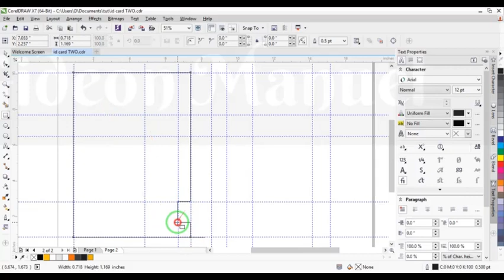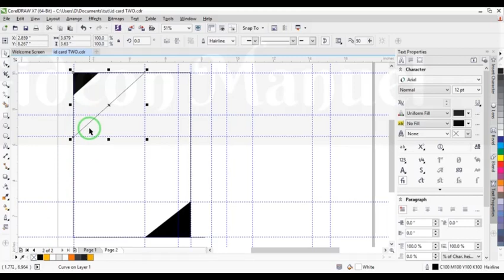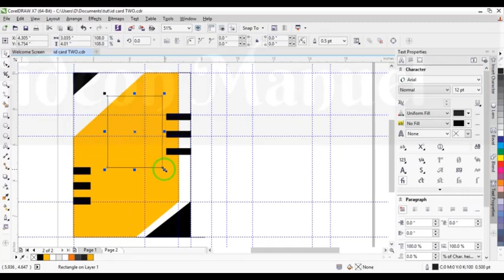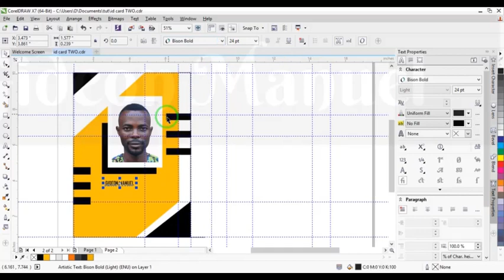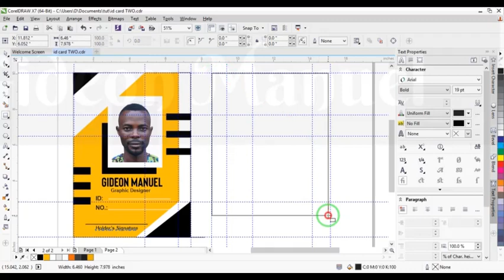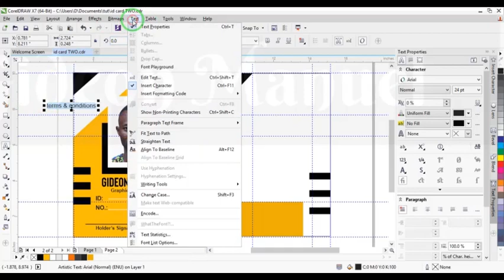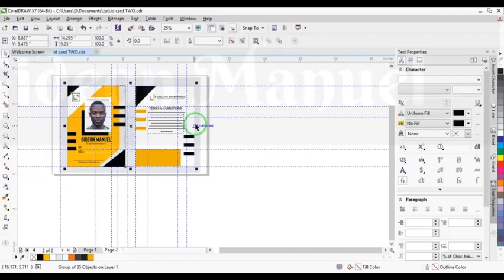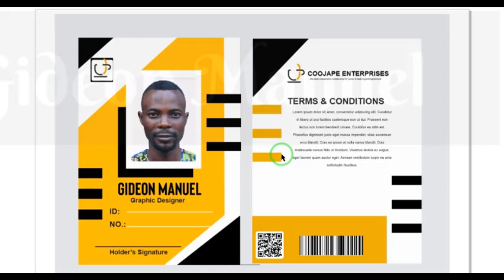How to design a Professional ID card 2022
Good day all. In todays tutorial I will be showing you how to design a simple yet professional Id card.

The ID card template link will be updated here in the description for download and for editing.

Feel free to drop your comments and request.

creative id card design
professional id card design
id card design in illustrator
employee id card design